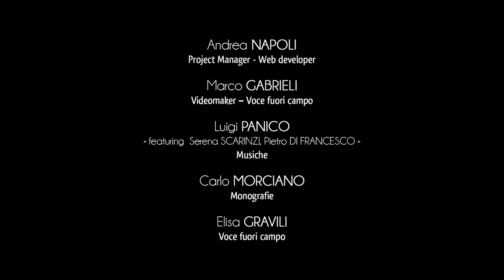Ville de Minervino - Introduction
L’architecture de la civilisation rurale s’articule autour des campagnes de Minervino et elle est bien visible dans les suggestives murets de pierres sèches, réalisés au cours des siècles par les fermiers locaux.
Il est facile de rencontrer, dans cette merveille, les pajare, des constructions typiques salentines, édifiées pour conserver les outils agricoles ou comme logement en été.